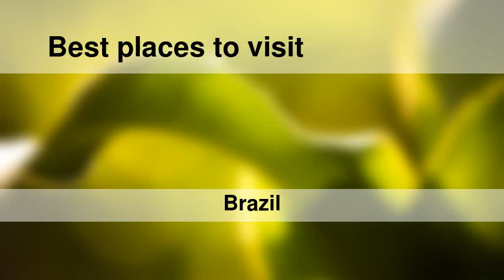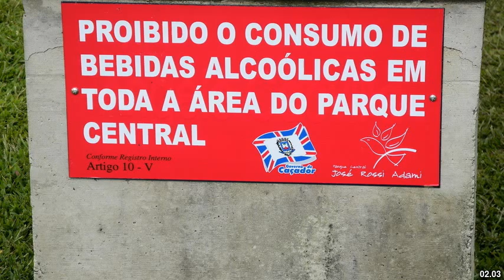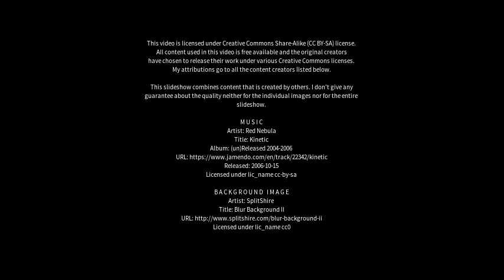Best places to visit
Best places to visit - Caçador (Brazil) Best places to visit - Slideshows from all over the world - City trips, nature pictures, etc.